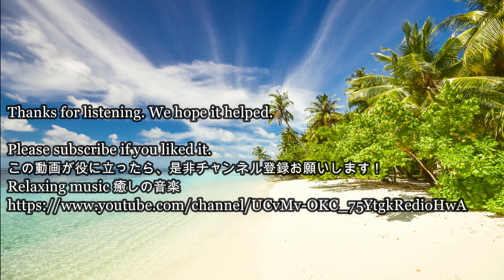ヨガ, 癒し, 瞑想, 胎教, ヒーリング, マインドフルネス, リラックスミュージック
ヨガ, 胎教 , 瞑想, ヒーリング, マインドフルネス, 癒し, BMG リラックスミュージック

Relaxing music 癒しの音楽 music for yoga and Zen. (and just relaxing)

Relaxing music 癒しの音楽、ヨガや禅のための理想的なリラックスできる音楽となっています。ストレス解消の音楽として使用することができます。

Whatever you are looking for, music to help you relax for a nap or long refreshing sleep,
Relaxing music 癒しの音楽 is here to help.

昼寝のための落ち着いた音楽でも、さわやかな睡眠瞑想音楽でも、Relaxing music 癒しの音楽のリラックスできる睡眠音楽があなたをサポートします。

 Visit Relaxing music 癒しの音楽 to find more music to help you with your needs.

あなたのニーズに役立つより多くの音楽を見つけるためにRelaxing music 癒しの音楽を訪問してください。

to Relaxing music 癒しの音楽 to enjoy our relaxing music and be
notified of new uploads:

癒し, ヒーリング, マインドフルネス,